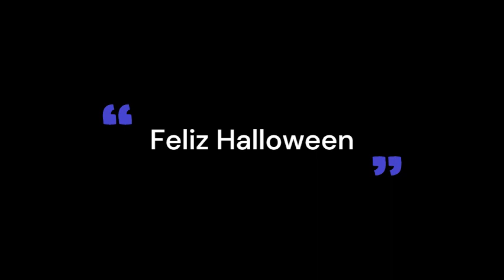PUEBLO ENCANTADO, AMBIENTE HALLOWEEN. Música y efectos de sonido espeluznantes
Entra en un portal de inquietante encanto con este espeluznante vídeo ambiental de Halloween. Sumérgete en la inquietante atmósfera de un pueblo fantasmal, donde las brujas surcan los cielos en sus místicas escobas y los murciélagos se abalanzan y dan vueltas sobre una decrépita mansión encantada. Los inquietantes ululares de los búhos y los siniestros llamados de los cuervos preparan el escenario para una noche de aventuras escalofriantes.

Mientras tus ojos recorren la siniestra escena, serás testigo de cómo las arañas descienden de los árboles y las linternas arrojan un espeluznante brillo parpadeante. El aire está denso con una niebla etérea y una suave llovizna, lo que contribuye al ambiente misterioso. El follaje de otoño cae suavemente de los árboles, pintando el suelo con tonos carmesí y dorado.

Contempla la visión surrealista de una parca que pasa a lo lejos, un presagio silencioso de los misterios de la noche. El telón de fondo lo establece una luna llena, que proyecta su luz plateada sobre el paisaje, mientras que las estrellas titilantes marcan la oscuridad de arriba. Mientras tanto, las inquietantes melodías de Halloween se combinan a la perfección con los sonidos ambientales de la noche, creando una experiencia inmersiva perfecta para fiestas de Halloween o para crear un ambiente espeluznante.

Viaja a través de esta sinfonía sobrenatural, donde los límites entre la realidad y lo sobrenatural se difuminan, y la magia de Halloween cobra vida con cada susurro de hojas y graznido de un cuervo. Abraza la oscuridad y deja que el encanto de la noche cautive tus sentidos.
00:00 Intro
00:08 Who Lives Up That Hill - idokay
03:02 Spooky Road - Trailer Worx
04:03 Trick or Treat - Naama Zafran
06:32 Haunted Mansions - Stationary Sign
08:38 An Awful Finding - Spectacles Wallet and Watch
10:48 Haunted Playhouse - Stationary Sign
12:56 Scary Stairsteps - Stationary Sign
15:14 The Haunted Concert Hall - Luella Gren
19:33 The Forgotten Rusty Carousel - Stationary Sign
22:33 A Little Nightmare - Spectacles Wallet and Watch
24:38 Creepy Thoughts - Phoenix Tail
26:49 Waltz of the Dead - Mike Franklyn
28:29 Sneaking Around The Mansion - John Abbot
31:26 The Friendly Ghost - Arthur Benson
34:05 Skeleton BBQ - Ziv Moran
35:23 The One Eyed Captain - Ian Post
37:34 Can’t Look Down - Ty Simon
39:22 Jack’s Harvest - Emmanuel Jacob
41:34 Ghost Waltz - Ziv Moran
42:58 The Dancing Scarecrow - Emmanuel Jacob
44:56 The Witching Hour - Jakub Pietras
46:29 A Cradle Song - Mary Riddle
48:54 Trick or Treating - Jakub Pietras
50:02 Army of Pumpkins - Amir Marcus
52:28 A Magic Moon - Howard Harper-Barnes
55:05 Pandora’s Box - Arthur Benson